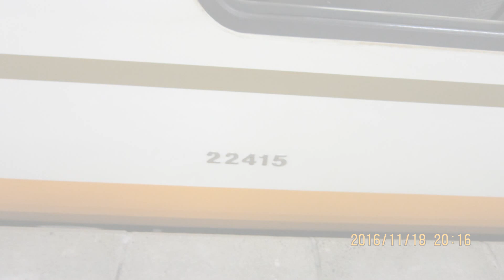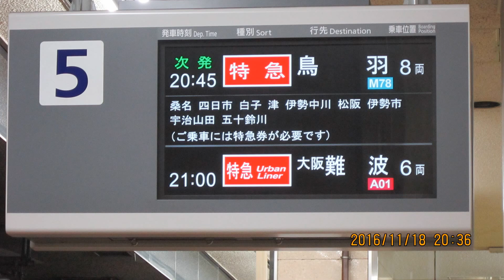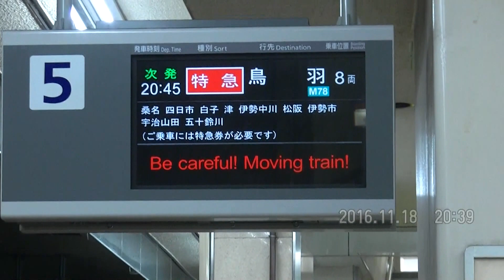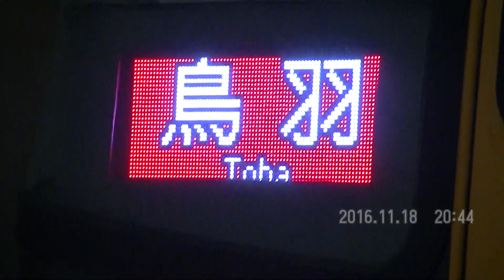近鉄 2015ﾚ・鳥羽ゆき特急・新塗装重連 AL17+AL15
2016/11/18(金)
富吉・近鉄名古屋駅より。

僕自身、この編成を名古屋線で見るのは2回目です。
(前回は、11/13(日)の913ﾚ・鳥羽ゆき特急。)

今回は、昼間に安堂駅での人身事故の影響で起きた、
運用車両変更により急遽実現した編成らしいです。